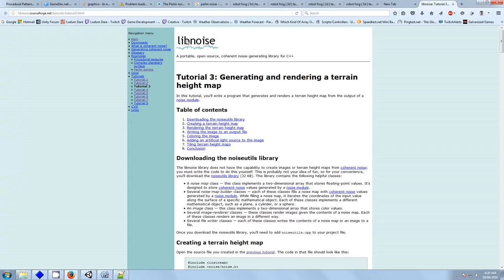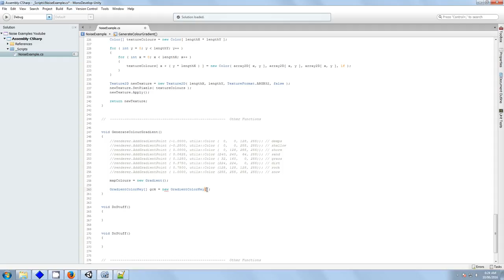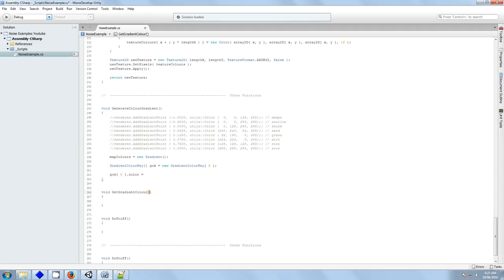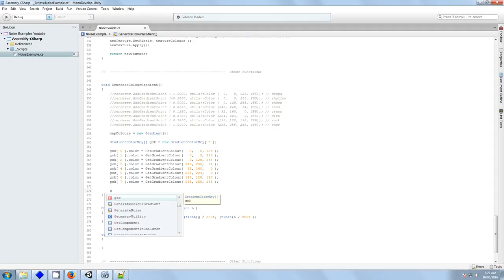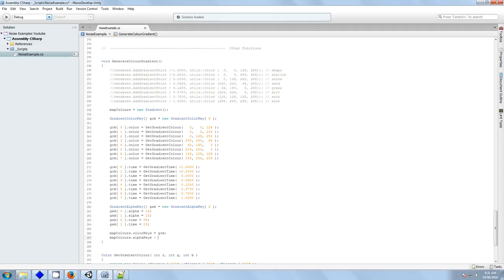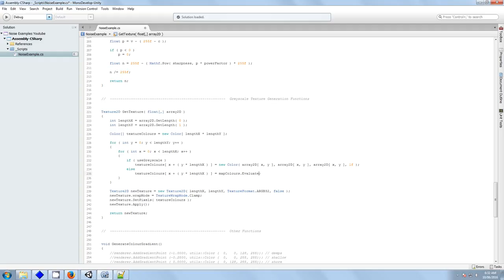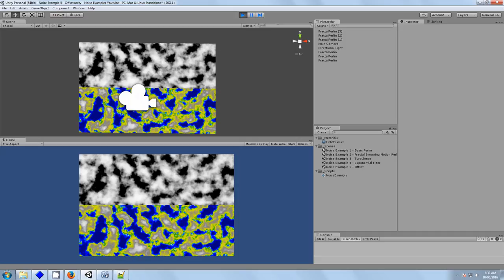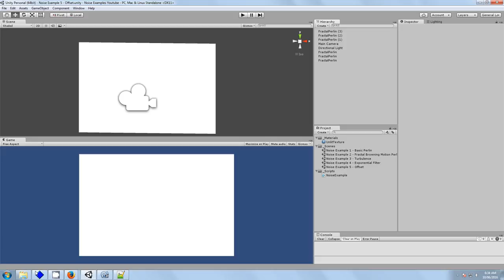Noise 6 - Colours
Let's add some colour to the texture! (I really should have done this in the setup video... ).
Also can be used as a guide on creating a colour gradient in code.

project package link : will be added when finally uploaded!